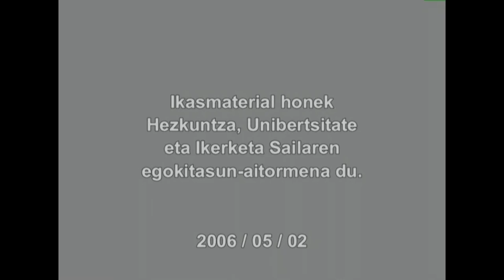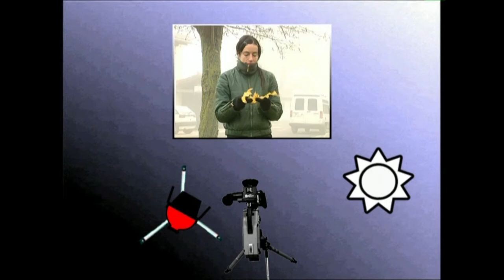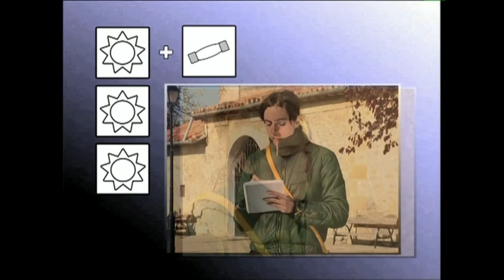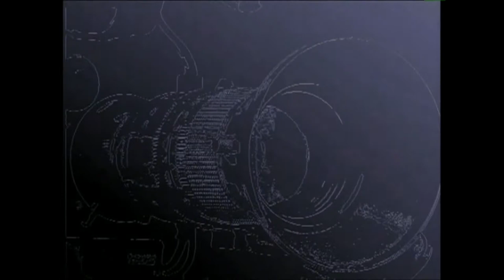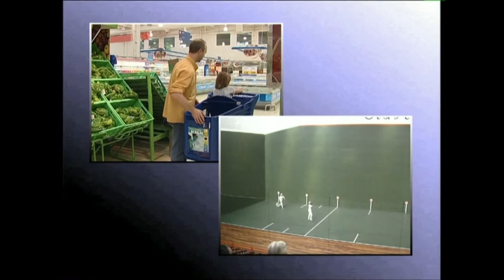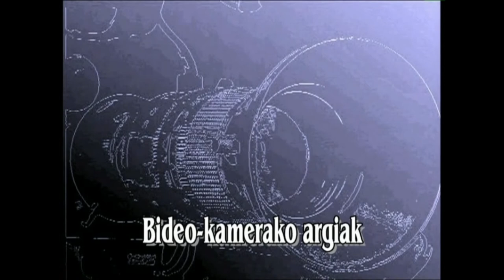ARGIA: Nola argiztatu kanpoaldean -2-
Ba al dago argi naturala kontrolatzerik? Kanpoaldean argiztatzeko teknikei buruz mintzatzen dira ikusentzunezko hauek.
Irakasmaila: Batxilergoa
Jakintzagaia: Irudia
Ikasmaterial honek Hezkuntza, Unibertsitate eta Ikerketa Sailaren egokitasun aitormena du. 2006.